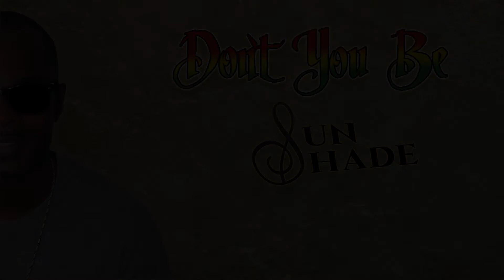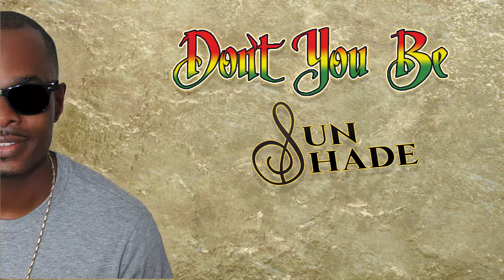Sun Shade - Goin' On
Goin' On, the ska version, from Sun Shade's 2018 EP entitled Don't You Be.